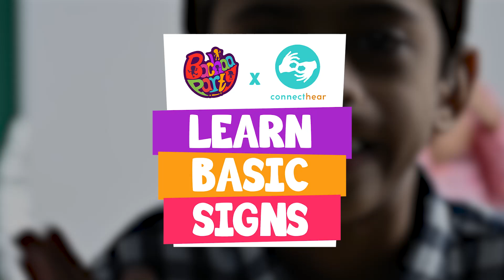Celebrated International Day of Sign Languages with Our Young Stars! | Bacha Party